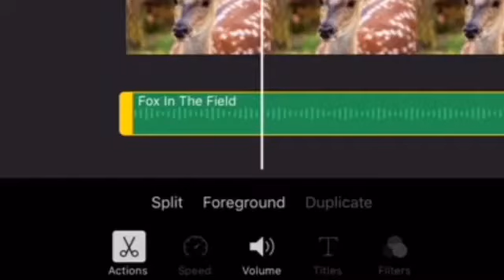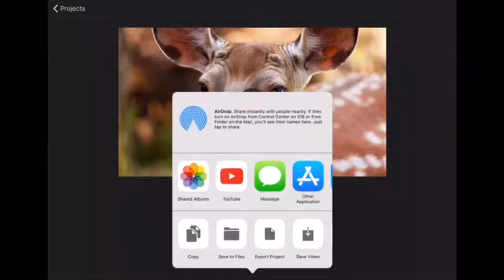How to Insert and Adjust Music in iMovie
iMovie is an editing app for free on the AppStore! There are many cool editing things you can do on this mobile app, and in this tutorial you will find out how to insert and adjust the volume of some iMovie music!
☀️ Welcome to On Top of the Sun! ☀️ On Top of the Sun is a family-friendly channel. 🤗
Do you like to watch videos about drawing? Animation? Howtos? Facts? Space? Animals? Babies and baby dolls? Gaming? If you replied yes, then you will probably like videos on this channel!

📱 Do you want to know about cool and fun apps/websites that you can use? Click here!

🛠 Suggestions or comments? 🛠
That’s what the comments section is for! 🙃